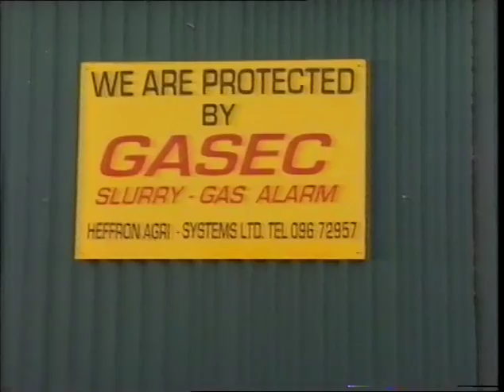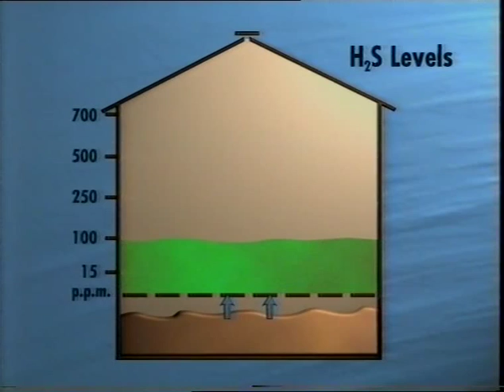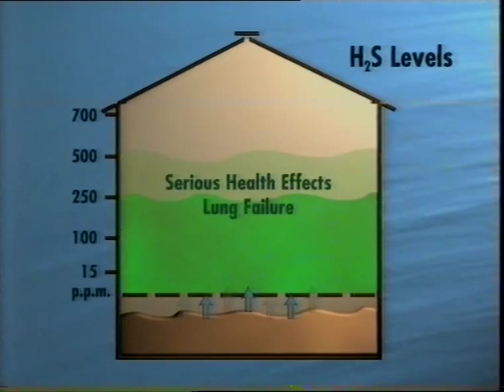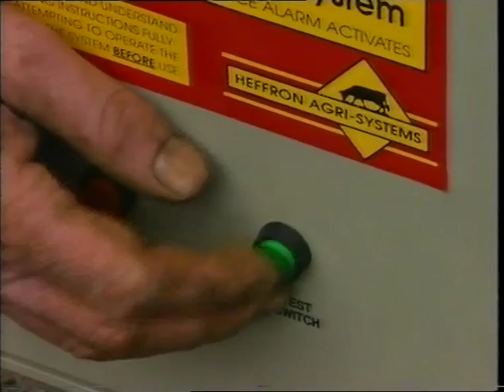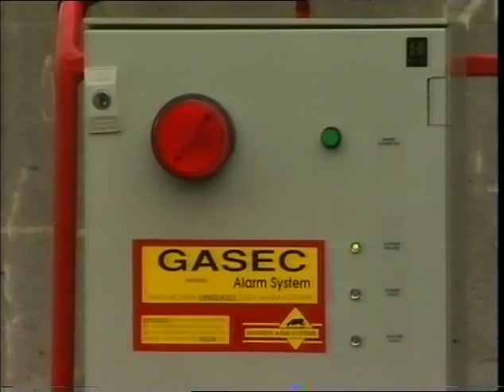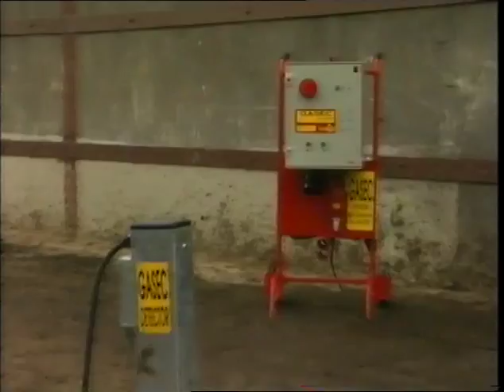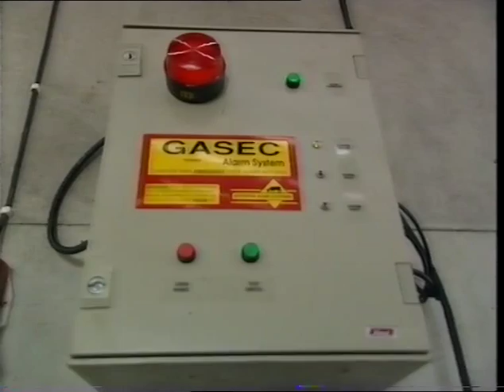Award winning GASEC Toxic Gas Detection System for Farmers, presented by Ronan Clarke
Featuring PJ Nolan, Hugo Maguire, Liam Alex Heffron and Ronan Clarke.

Liam Heffron is a young award-winning inventor from Mayo who invented an early warning system in college to alert farmers to the imminent build-up of toxic gas emissions from waste storage tanks. The system has been credited with saving 3 lives on farms in Ireland and has won and been credited in several awards including the NFA award, Shell Livewire and Galway Young Entrepreneurs awards.